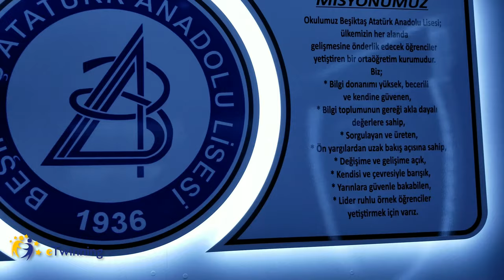Beşiktaş Atatürk Anadolu Lisesi (BAAL) Tanıtım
Beşiktaş Atatürk Anadolu Lisesi Tanıtım 2019